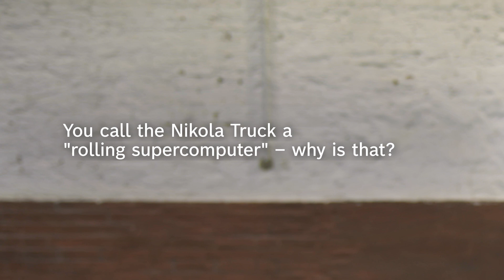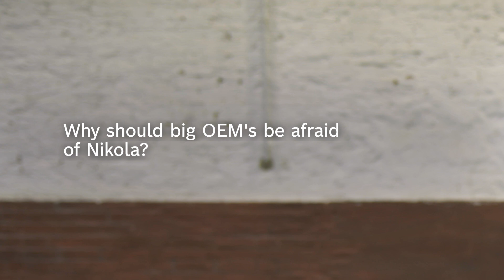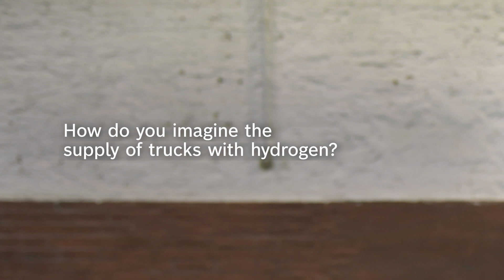Thought leaders in dialogue: Trevor Milton, founder and Executive Chairman of Nikola Motors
A startup out of Arizona is paving the way for locally emission-free delivery traffic: Nikola Motors is looking to usher in the future of
climate-neutral transport. Bosch is working with the company to make the fuel-cell drive for trucks suitable for mass production.
Ein Startup aus Arizona bereitet den Weg für einen lokal emissionsfreien Lieferverkehr: Mit Wasserstoff-Lkw will Nikola Motors die Zukunft des
klimaneutralen Transportwesens einläuten. Bosch hilft dem Unternehmen, den Brennstoffzellenantrieb für Trucks massentauglich zu machen.